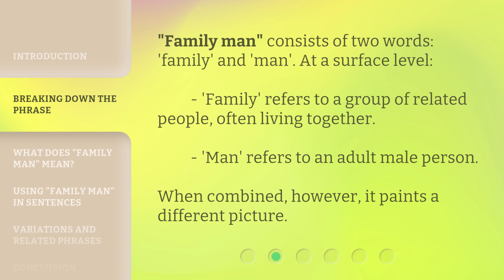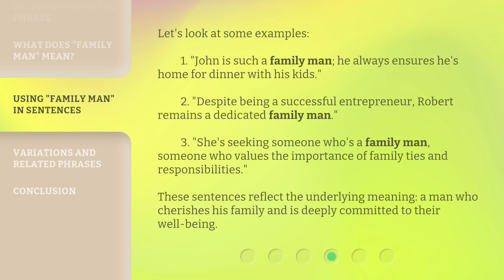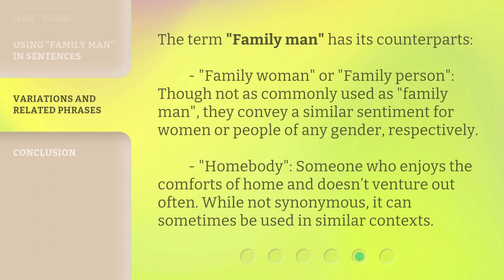"Family Man" Unveiled: A Deep Dive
"Family Man" Unveiled: Understanding the Meaning and Importance • Discover the true essence of being a "Family Man" in this insightful video. Learn about the meaning, usage, and significance of this commonly used phrase in English. Explore examples and related phrases that reflect the commitment, responsibility, and love associated with being a devoted family member.

00:00 • Introduction - "Family Man" Unveiled: A Deep Dive
00:24 • Breaking Down the Phrase
00:47 • What Does "Family Man" Mean?
01:13 • Using "Family Man" in Sentences
01:48 • Variations and Related Phrases